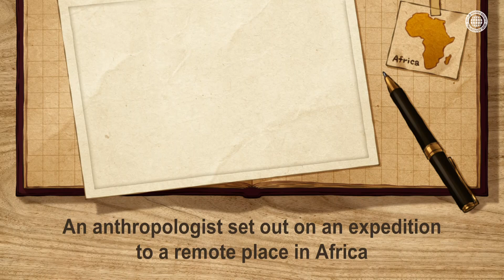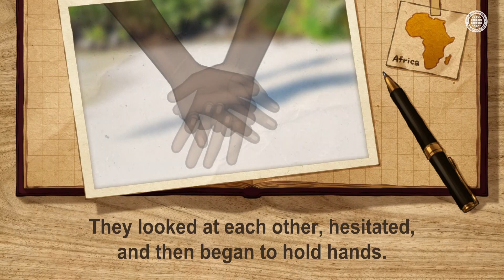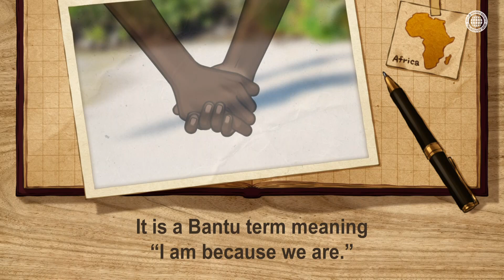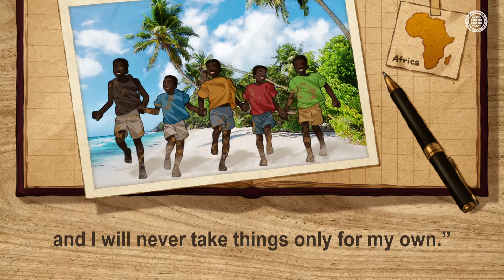Ubuntu, the Way for Everyone to Become No. 1 | WMSCOG, Ahnsahnghong, God the Mother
"Christ Ahnsahnghong and God the Mother always teach us to love one another.
Behind this teaching, we can find the spirit of Ubuntu which the children in Africa
said in one voice, “I am because you are, and I am because we are.”

Like this, the members of the Church of God preach the gospel of the kingdom,
hoping all mankind can go to the kingdom of heaven together not only themselves."